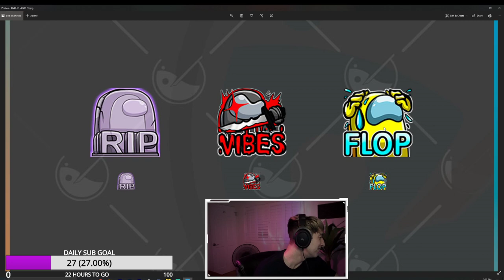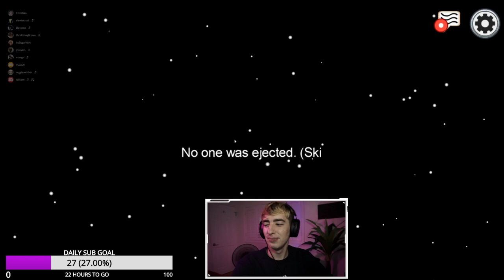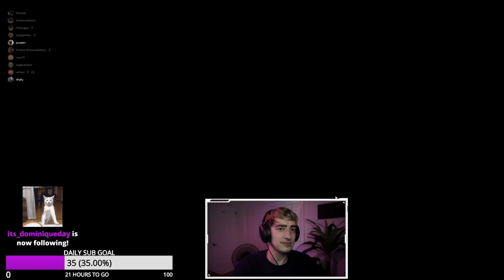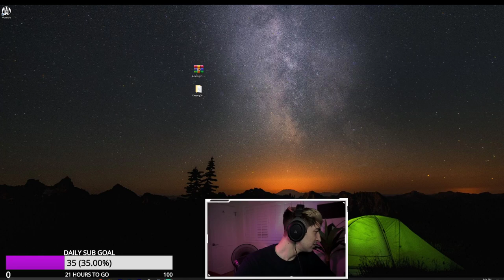AMONG US with PROXIMITY CHAT | Reggie Webber FULL STREAM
Reggie Webber and his friends play AMONG US with proximity chat and Friday the 13th for the first time!